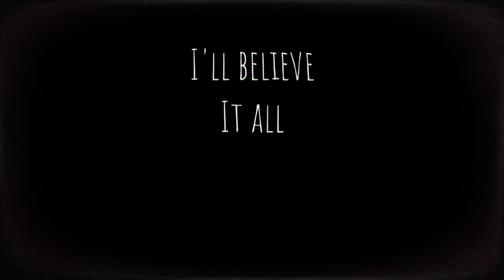SatoSugu - Two Birds edit